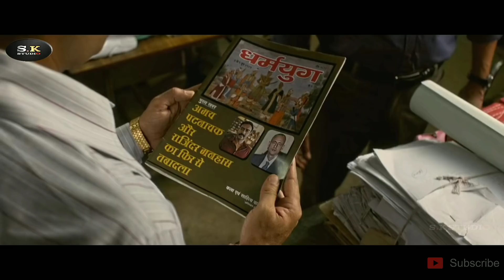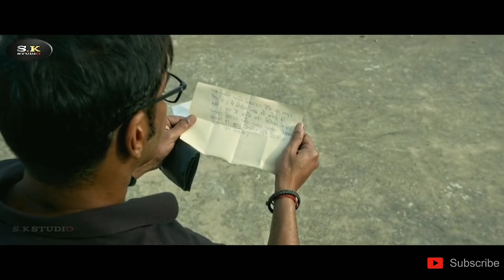MENCARI HARTA KARUN YANG DISEMBUNYIKAN DI RUMAH SULTAN | Alur cerita film india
Alur cerita film india kali ini judulnya R41D (2018)

Sinopsis :
Menceritakan tentang seorang petugas pajak yang melakukan penggerebekan ke rumah seorang pejabat,
Berbagai macam rintangan yang mereka lalui hingga mereka nyaris tewas . . .

Terimakasih sudah mampir ke Channel kami
Bantu support,agar kami tidak Pensiun jangan lupa

Sampai jumpa di video kami berikutnya
Terimaksih.

Jalan cerita filem india,
kisah filem india,
jalan cerita filem Ajay Devgan,
Alur Cerita Film Ajay Devgan,
Alur Cerita film Ileana D'cruz
alur film politik,
cerita film India,
Film Ileana D'cruz sub indo,
Film Ajay Devgan sub indo,
Rangkuman Film India,
ringkas film india,
Review Film India,
Recap Film India,
Film India Selatan,
Film drama romantis india,
Film tentang politik,
Film Tamil sub indo,
Film Telugu sub indo,
Film keluarga India,
Film terbaik Ajay Devgan,
Film tentang saudara,
Film India terbaik,
Film India sub indo,
Film India Populer,
film cinta keluarga,
film drama india,
film India keren,
Film india sedih,
film India lucu,
Film action india sub indo,
Film comedy india sub indo,